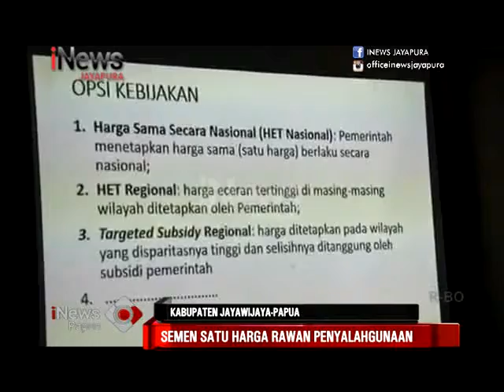I NEWS PAPUA - SEMEN SATU HARGA RAWAN PENYALAHGUNAAN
Saksikan Program I NEWS PAPUA Setiap Hari Senin – Jumat Pukul 12:00 – 12:30 WIT Hanya di I News Jayapura.
Berikut Berita Edisi Senin 16 April 2018 Yaitu :
1.  Paslon 4 Laporkan Kpud Mimika Ke Gakkumdu
2. Kantor Gubernur Papua Barat Di Rusak Massa
3. Presiden Joko Widodo Lirik Asmat
4. Semen Satu Harga Rawan Penyalahgunaan
5. Seorang Pria Ditemukan Tewas Di Tempat Prostitusi
6. Satpol Pp Tertibkan Bangunan Liar
7. Seminggu, Polresta Jayapura Ungkap 7 Kasus Narkoba
8. Pemerintah Akan Bangun Pos Keamanan Yang Di Bakar
9. Bpom Papua Rangkul Masyarakat Jayawijaya
10. Angkasapura Satu Gelar Collaborative Destination Development
11. Solidaritas Anti Miras Turun Ke Jalan